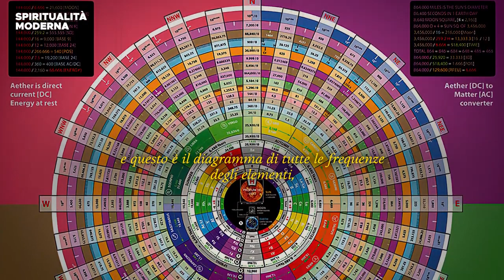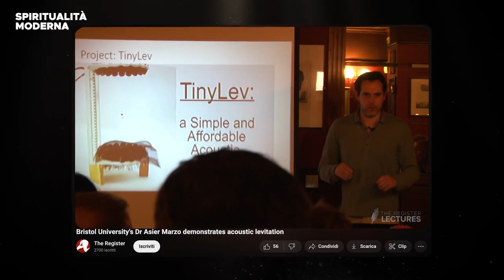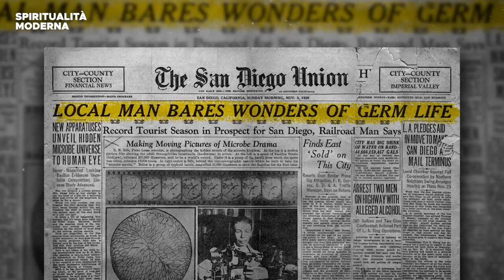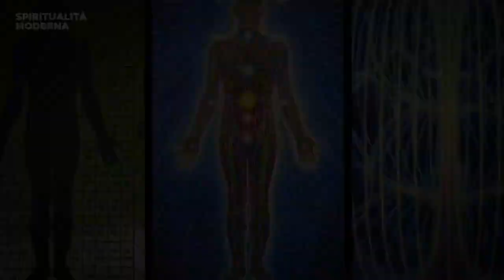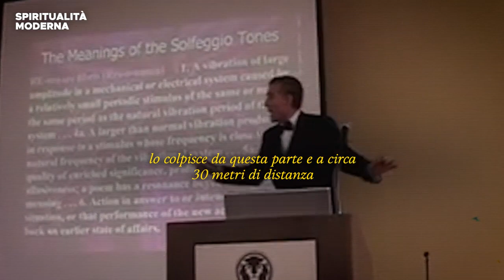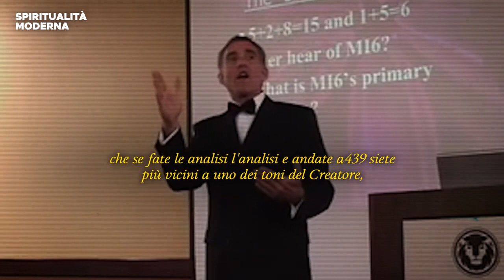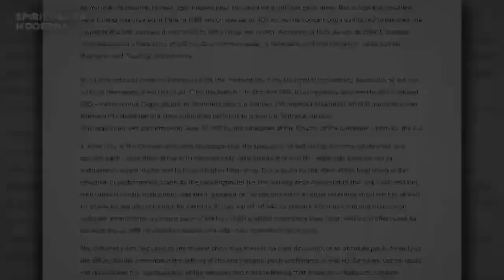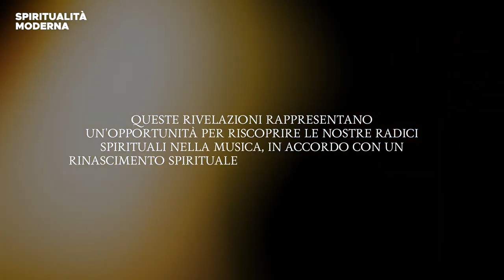Decifrata La Legge Della Vibrazione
La legge della vibrazione, un principio fondamentale della fisica e della metafisica, sostiene che ogni cosa nell'universo è in perpetuo movimento, risuonando alla sua unica frequenza. La levitazione acustica, invece, è un affascinante fenomeno scientifico che prevede l'utilizzo delle onde sonore per contrastare la forza di gravità e sospendere gli oggetti a mezz'aria. Nel contesto della levitazione acustica, le vibrazioni sonore svolgono un ruolo cruciale. Utilizzando onde sonore accuratamente sintonizzate, gli scienziati possono creare aree di alta e bassa pressione, formando di fatto un'onda stazionaria che controbilancia l'attrazione della gravità su un oggetto. Questa innovativa applicazione della legge delle vibrazioni mostra l'intrigante interazione tra i principi fondamentali della fisica e lo sviluppo di tecnologie avanzate.

dal canale Spiritualità Moderna